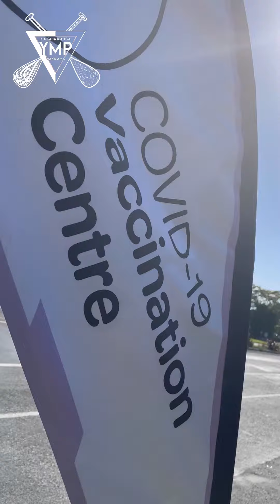YMP Waka Ama V2M HB Drive Thru Dec 2021